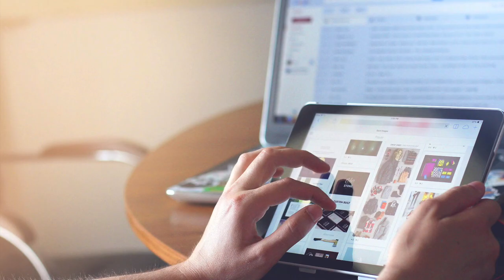Le petit nouveau - PolyX50